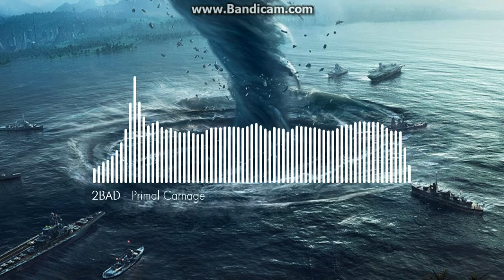[House] 2BAD - Primal Carnage